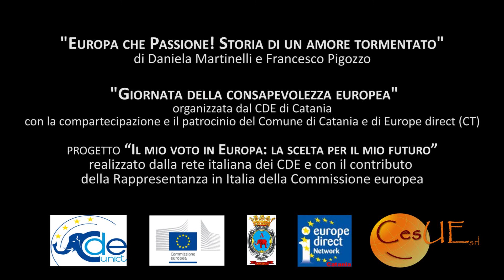Europa che passione: storia di un amore tormentato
Il 21 maggio 2014 si è svolta al teatro Massimo Bellini di Catania la "Giornata della consapevolezza europea" organizzata dal Centro di documentazione europea di Catania, con la compartecipazione e il patrocinio del Comune etneo e di Europe direct, nell'ambito del progetto "Il mio voto in Europa: la scelta per il mio futuro". Il cuore dell'iniziativa è stato lo spettacolo teatrale creato e diretto da Daniela Martinelli e Francesco Pigozzo e coordinato da Roberto Castaldi intitolato "Europa che passione: storia di un amore tormentato".